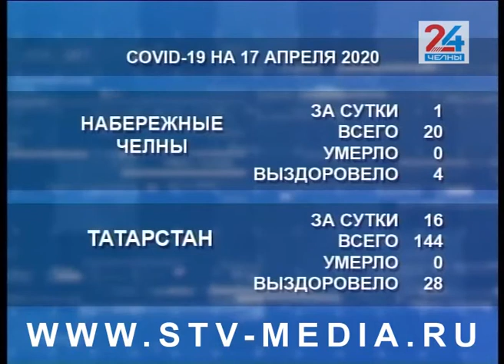Коронный «удар»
Ещё один случай заболевания коронавирусом в Набережных Челнах. По официальным данным, общее число заболевших в автограде достигло 20 человек, в возрасте от 39 до 60 лет. Вылечились 4 челнинца. По Татарстану за сутки подтверждено 16 новых случаев COVID-19, из них только 2 завозных, остальные заразились в результате контактов с заболевшими. На данный момент в республике зарегистрировано 144 случая заболевания.